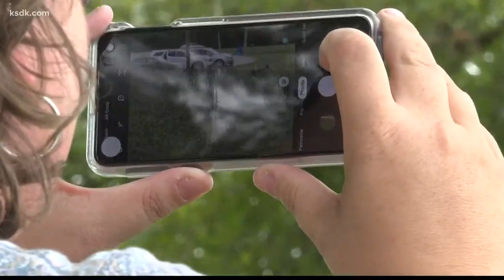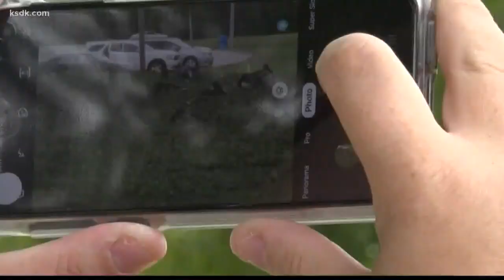Locals quacking up over Mandarin duck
The unique-looking duck is bringing birdwatchers to Florissant.